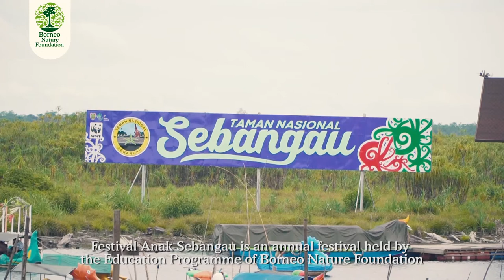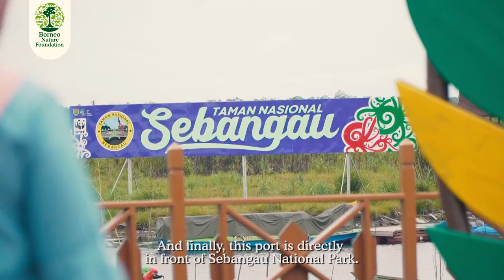Festival Anak Sebangau 2019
Festival Anak Sebangau is an annual event held by BNF Education Programme.
The aim to provide information to the community in Kereng Bangkirai Village about our one-year activity program: Anak Sebangau; and to deliver environmental values through the artistic performance by Anak Sebangau.